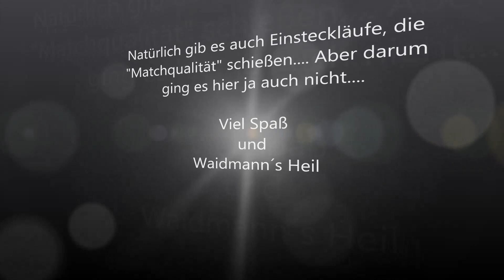Einstecklauf Einsteckläufe Einbau einstellen einschießen vvv, für Drilling o. Bockbüchsflinte